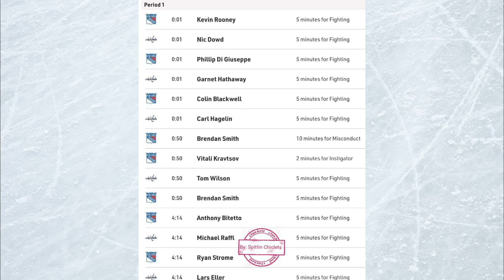Pak u glavu #13 Analiza aktuelnih dešavanja | gost Jelena Grković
Analiza prethodne nedelje, fiasko između NY Rangersa i Capitalsa, stanje tabele pred playoff
Za gosta smo imali najbolju Srpsku hokejašicu koja nam je ispričala svoj put koji je išao preko trnja do zvezda.

Gost: Jelena Grković
Domaćini: Jovana Strinić, Ivan Nedeljković i Predrag Jurišević "Žule"
Autor: Predrag Jurišević "Žule"
Datum: 07. maj 2021. godine
Lokacija: Studio na kraju Univerzuma
Produkcija: Infinity Lighthouse Studios